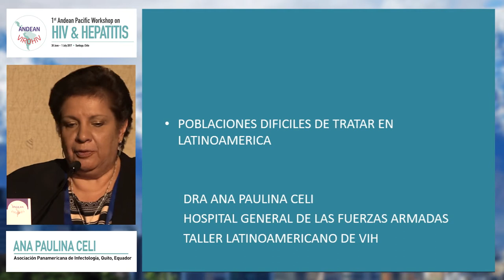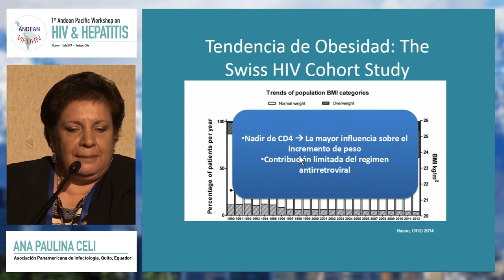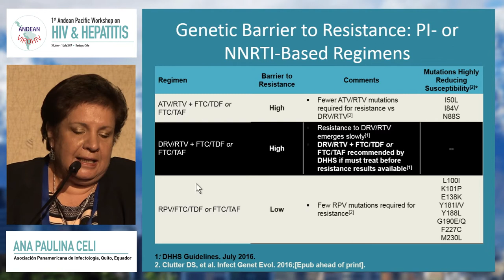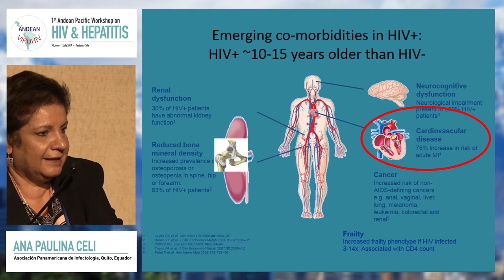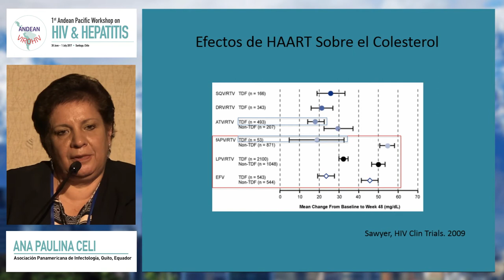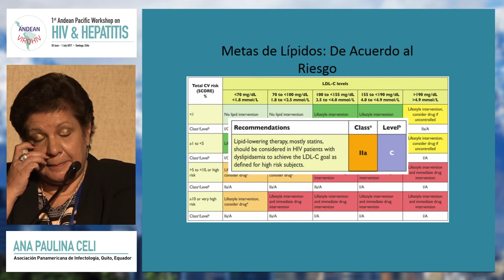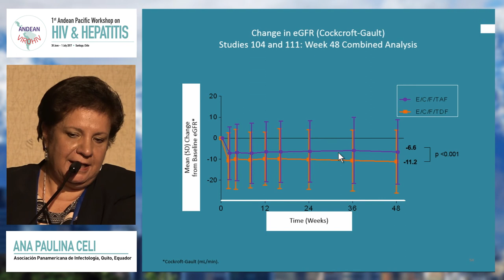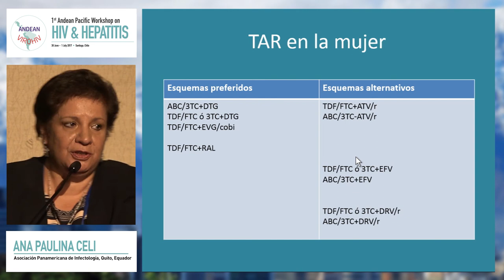Difficult to reach populations in Latin America | Ana Paulina Celi de la Torre, MD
Speaker: Ana Paulina Celi de la Torre, MD
Presented at Session 1: Challenges for HIV care in Latin America
Andean Pacific Workshop on HIV & Hepatitis 2017